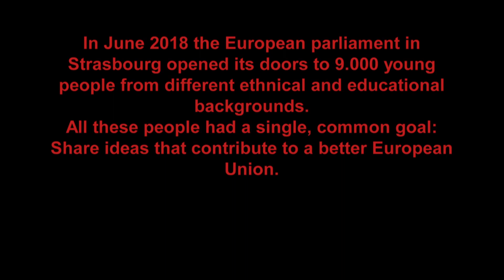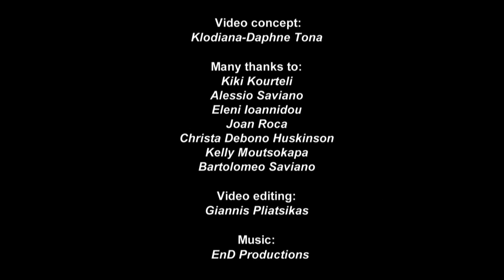Youth Hearings: The European Parliament listens and implements the ideas of young citizens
The European Youth Hearings

Young people are eager to share their ideas with politicians and contribute to a better future for the EU.
Will the politicians - Member of the European Parliament open their ears to the young citizens and implement these ideas?
It is time for idea implementations. It is time for action! ; -)
The European Youth Hearings are important as follow-up to the EYE 2018 because:
It is a procedure that:
1. Turns ideas into action. In an era of high speed, the EU cannot afford spending time, energies and efforts in ideas unless they are turned into practice. It is time for action. It is time for high speed.
2. More brains work together on the same topic. Politicians and young citizens have a common goal: a better EU. So, let’s join powers!
3. Provides innovative solutions.  Young people can provide innovative solutions to problems because they are creative and think out of the box.
4. Provides opportunity to the experts to be listened. In some cases young people are the experts.
a. If someone that is doing their Phd on the specific topic is not the expert, then who is?
b. Also in an era of high speed innovation, new technologies pop up every day. Young people are the users of these technologies; therefore young advisors can be the experts. Let’s listen to their voice.